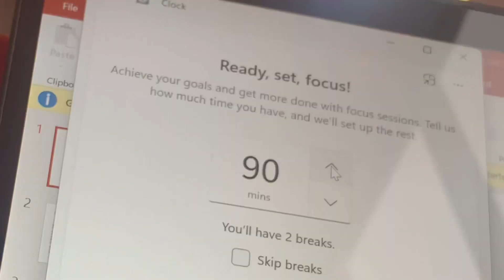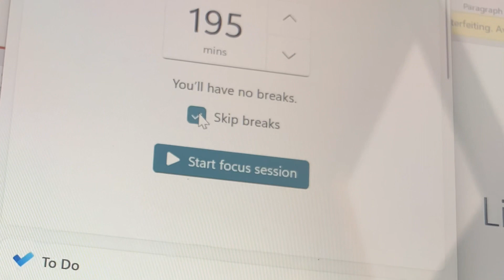Med School Diaries ep1: A hectic week in medical school vlog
Hey guys!
Come along with me through an assignment and tests filled week as a medical student in Zambia 🇿🇲